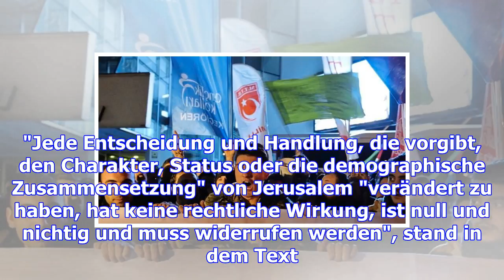Usa blockieren un-resolution zu jerusalem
14 der 15 Mitglieder des UN-Sicherheitsrates haben für eine Resolution gestimmt, die die US-Entschei...